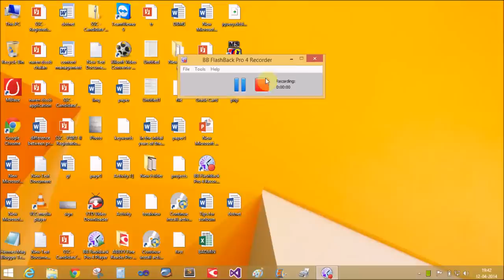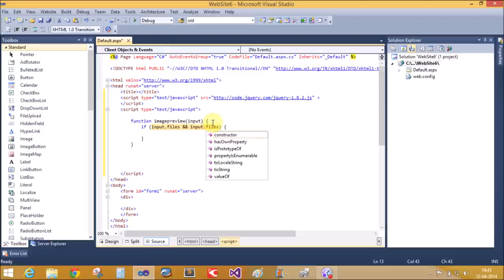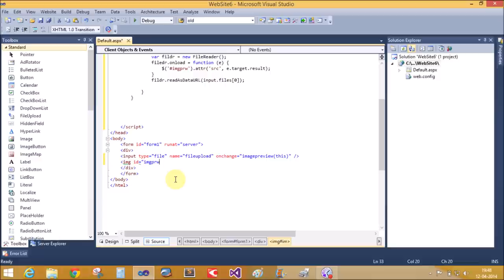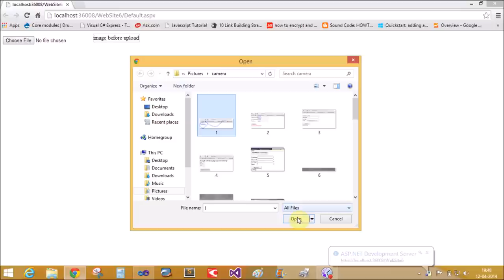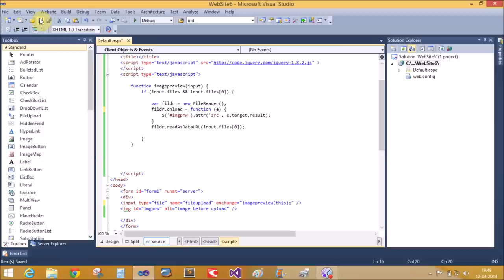Image preview before upload in ASP.NET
Using Jquery , you can do this.